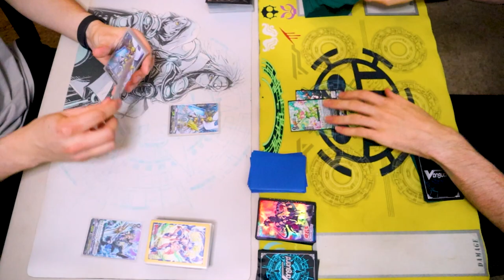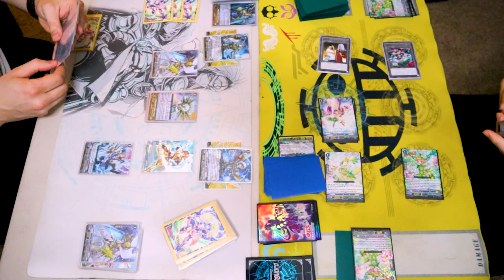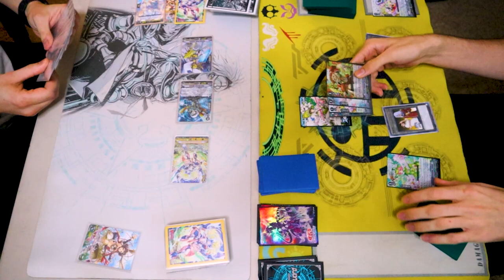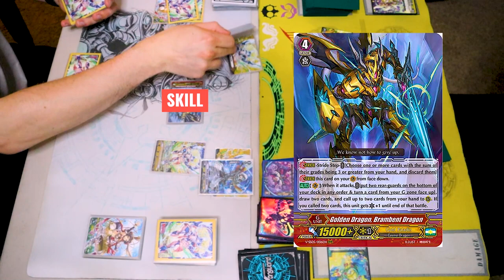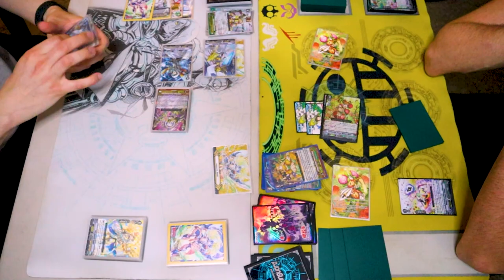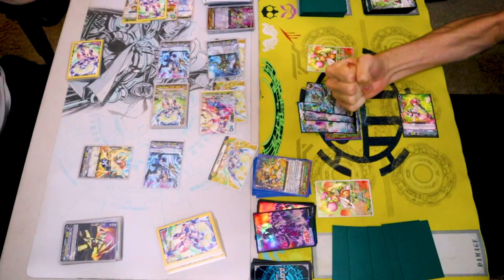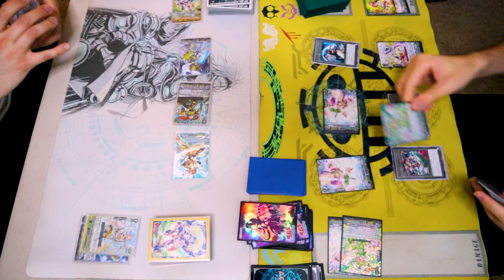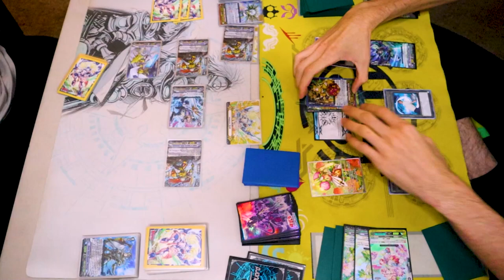Ezel Vs. Ahsha | Premium October 2021 | Cardfight!! Vanguard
We got some Premium content for you guys after the recent restriction list that started this month. We got Richard using Gold Paladin Ezel Vs. Gabe using Neo Nectar Ahsha. Enjoy the match!

Game 1: 0:00
Game 2: 4:52
Game 3: 17:52
Outro: 24:38